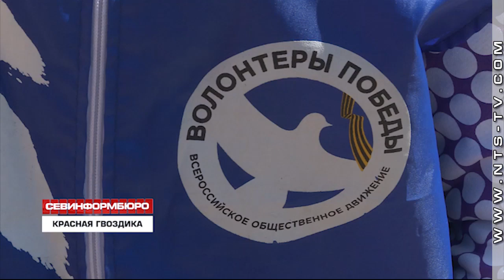В Крыму волонтеры проводят акцию помощи ветеранам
В Крыму началась ежегодная Всероссийская благотворительная акция «Красная Гвоздика». Её главная цель – сбор средств на оказание высокотехнологической помощи ветеранам боевых действий.